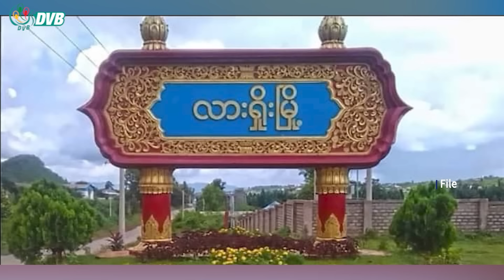DVB Digital မနက် ၁၁ နာရီ သတင်း (၃၀ ရက် ဇူလိုင်လ ၂၀၂၄)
- ဦးထွန်းထွန်ဟိန်နဲ့ နိုင်ကျဉ်း ၂၀၀ ကို တော်လှန်ရေးအင်အားစုတွေ စောင့်ရှောက်ထား။
- ၃ နှစ်ကျော်မှာ အစုလိုက်အပြုံလိုက်သတ်ဖြတ်မှုပေါင်း ၂၄၇ ကြိမ်ကျူးလွန်ခဲ့။